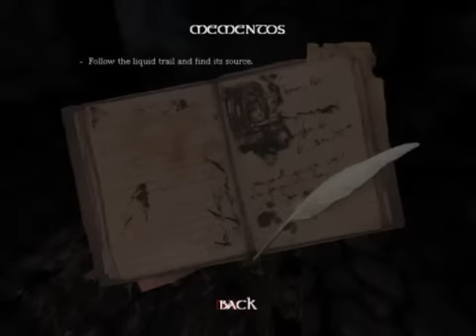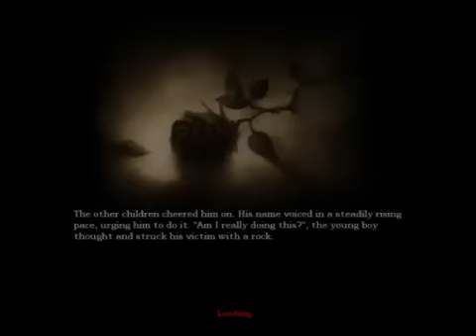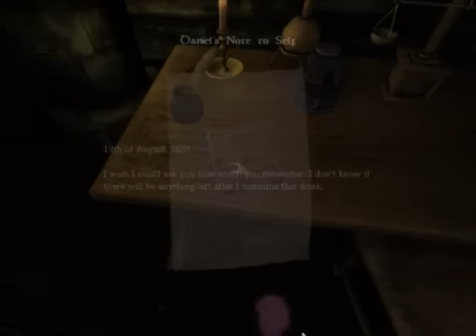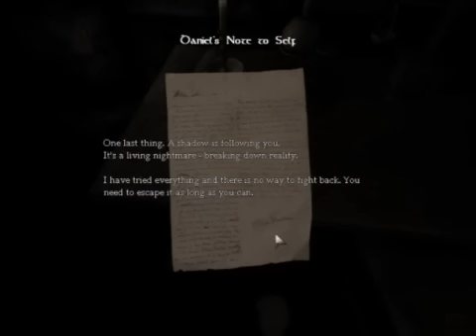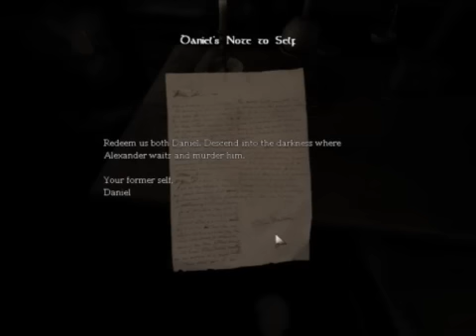Amnesia Daniels Dark Descent Ep 1 The Search Goes On For Lapipedro